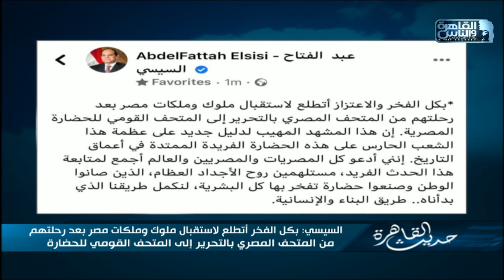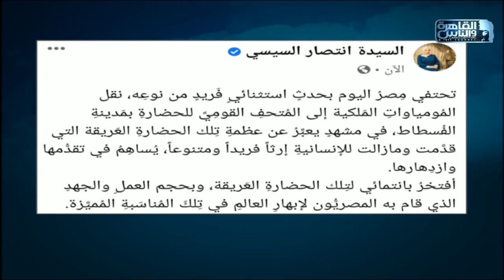حديث القاهرة| لقاء مع عالم الآثار د.حسين عبدالبصير وتغطية خاصة لموكب المومياوات الملكية